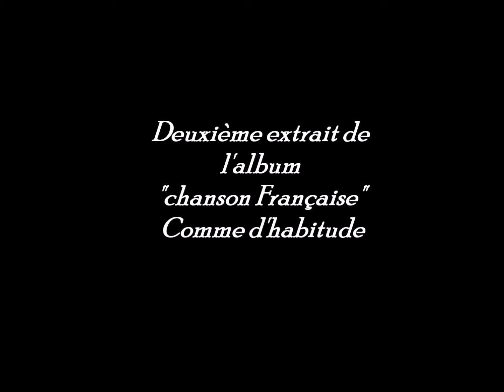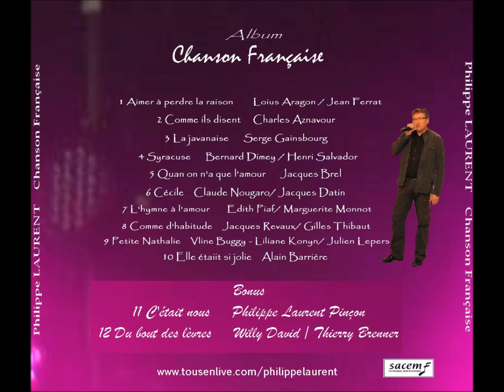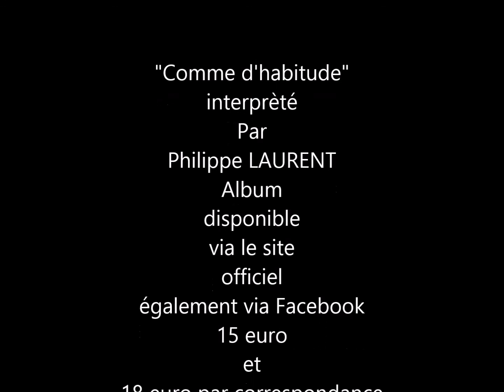comme d'habitude interprèté par Philippe LAURENT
extrait de l'album "Chanson Française" le choix fût difficile, j'ai sélectionné douze titres parmi les standards de la chanson Francophone, j'espère que l'album vous plaira .
Merci, Philippe.